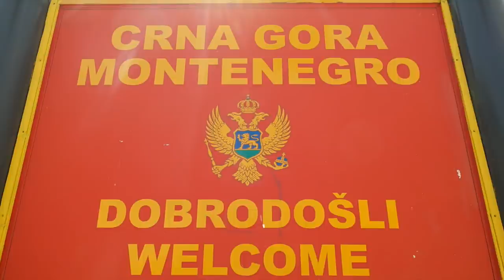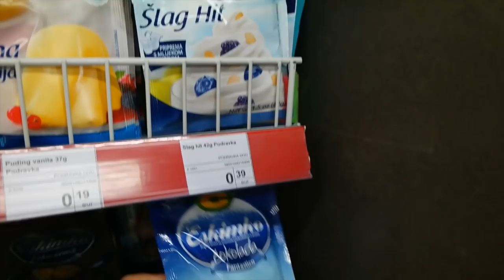Schuldgevoel over tweede deel reis - Travel vlog 82 Monte Negro | ENTERPRISEME TV